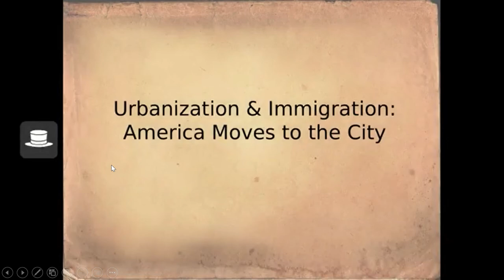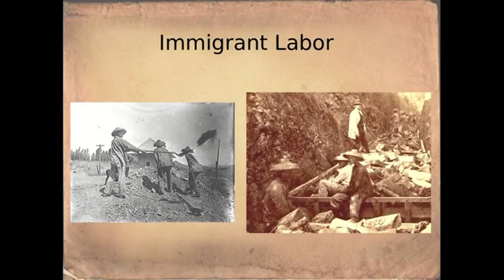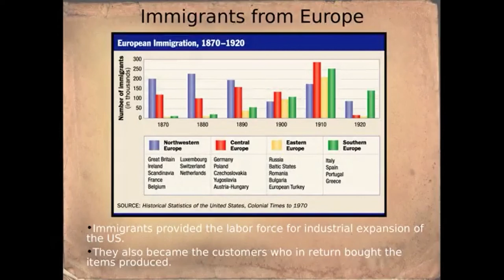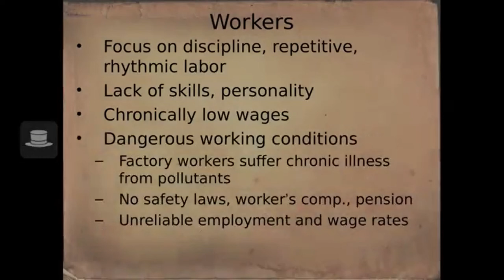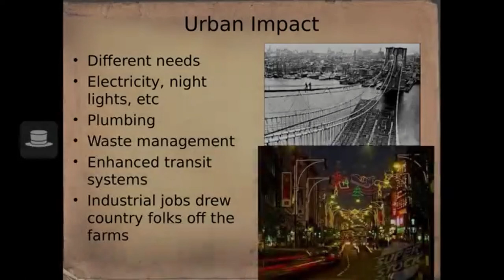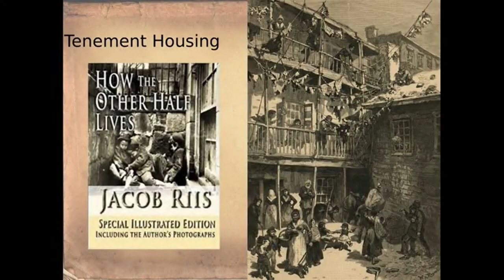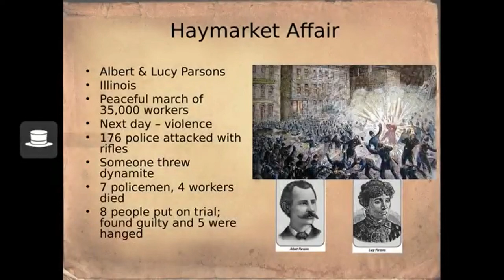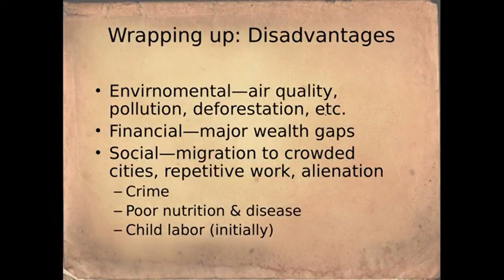US History II: Module 2 Gilded Age - Section 4